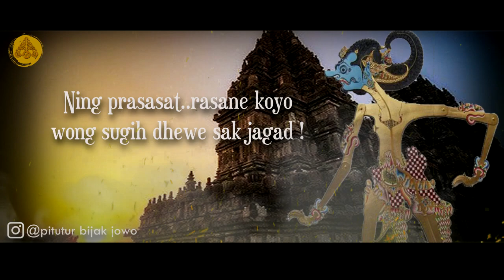Story WA Wayang Bijak Ki Seno Nugroho 30 detik‼️ Pitutur Bijak Raden Ontoseno